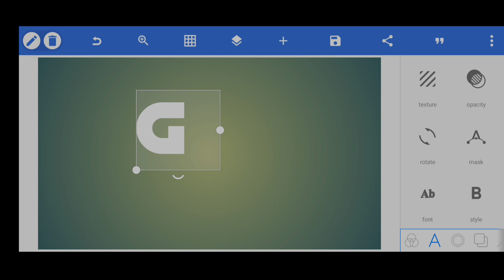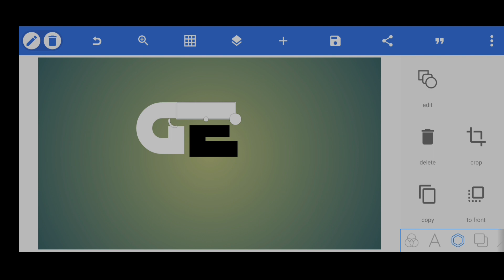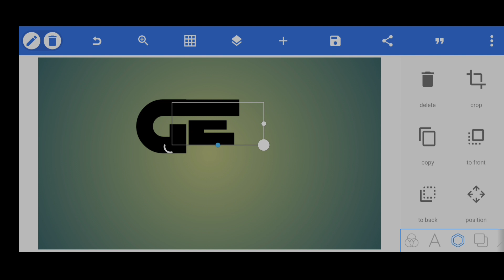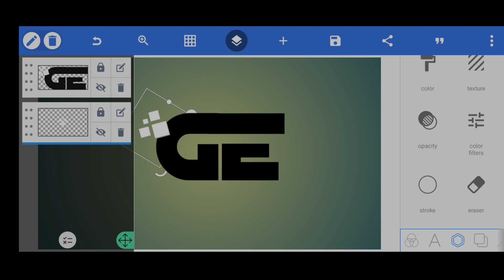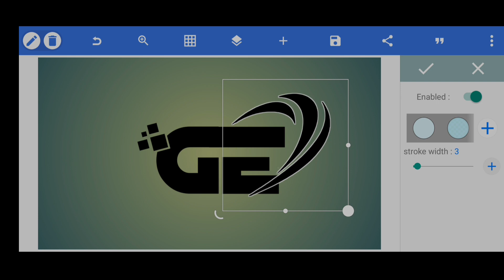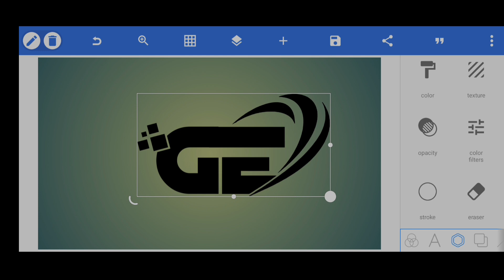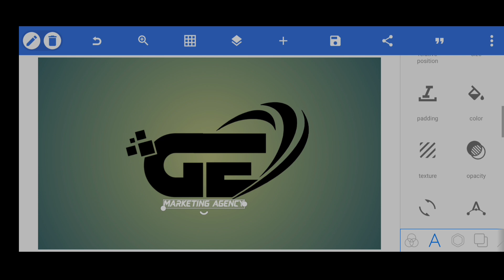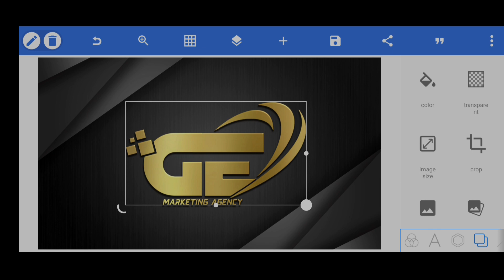How To Make A Logo In 10Minutes - For Free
LOGO ✔️
                  BANNER ✔️
                  POSTER ✔️

tag for reference:
new style logo drsign,
pixellab logo,
design logo,
pixellab,
logo design,
New style logo design on pixellab,
pixellab logo 2022,
professional logo,
logo design tutorial,
how to design a logo using your phone,
New style logo design,
3d logo design pixellab,
logo kaise banae,
you tube logo kaise banaye,
logo editing pixallab,